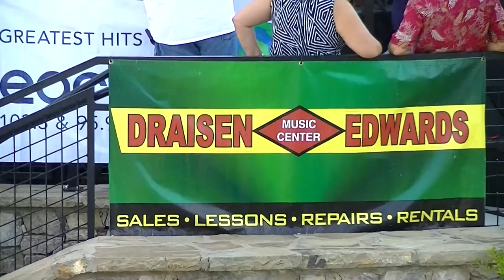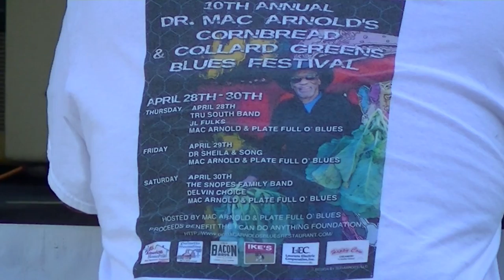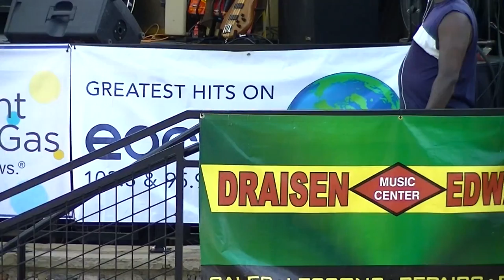The Block Party..Mac Arnold setting up..*-2016